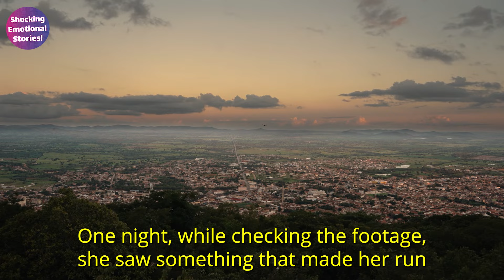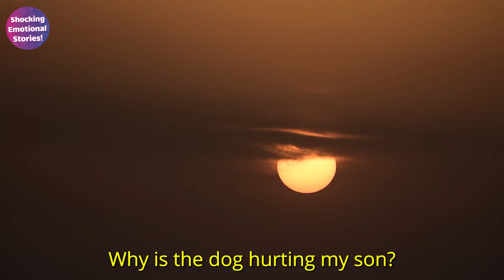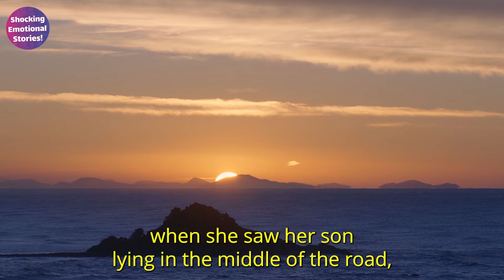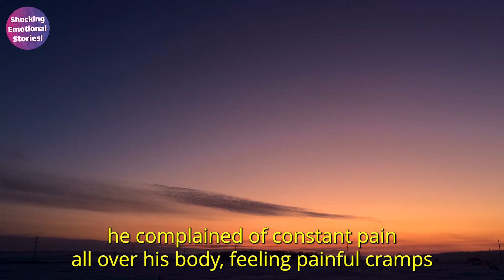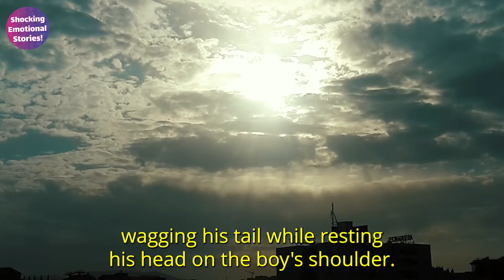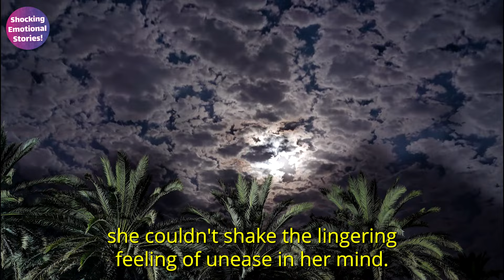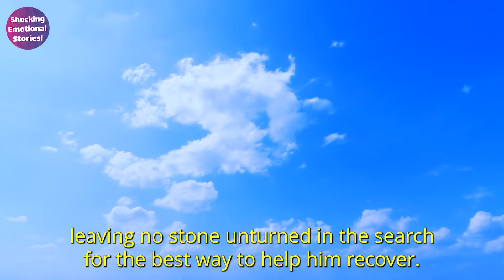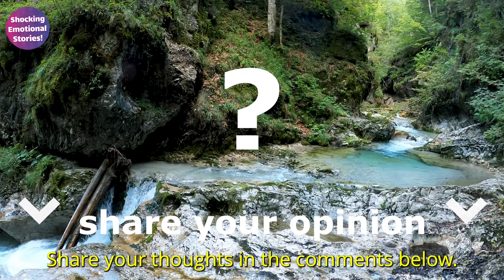WHEN THE MOTHER SAW WHAT THE SICK DOG DID TO HER PARALYZED SON, SHE SCREAMED IN HORROR!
Sarah installed security cameras in her paralyzed son's room. One night, while checking the footage, she saw something that made her run in desperation. Her dog, Max, was on Tony's chest, a heartbreaking scene. What was really happening? This discovery would reveal an unexpected truth and change everything.